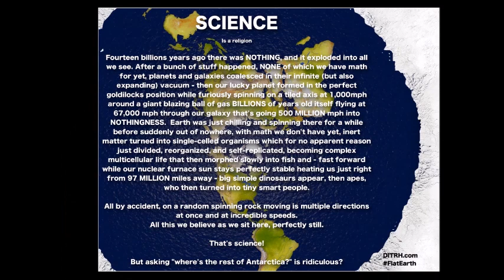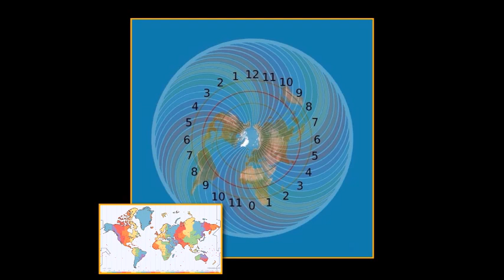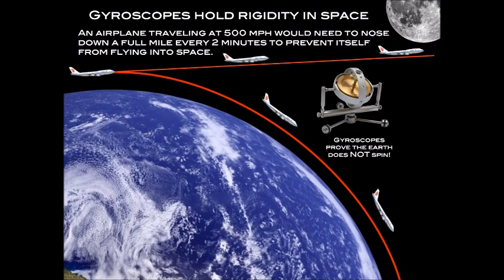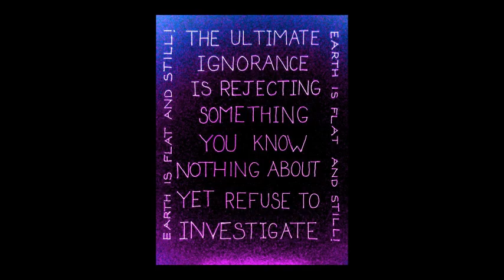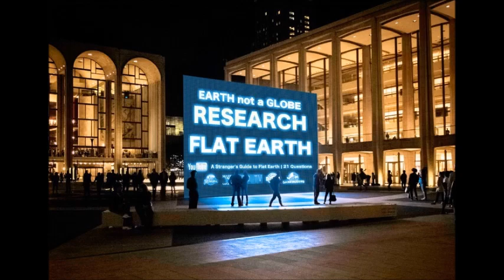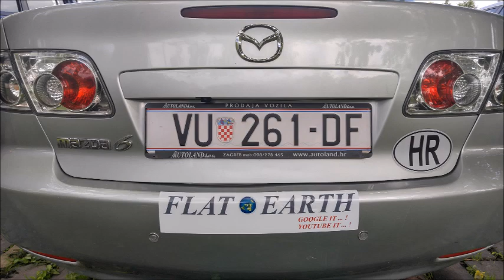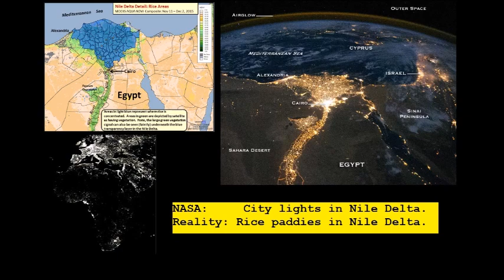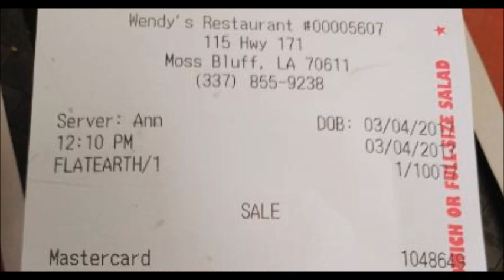Flat Earth Clues interview 140 - University journalism students ✅